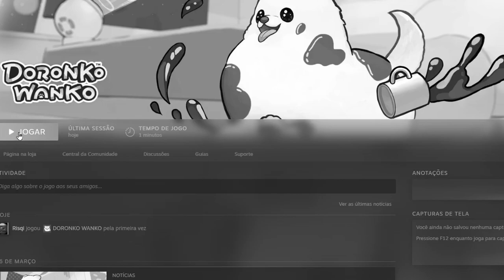Jogo Do Cachorrinho FDP - Doronko Wanko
jogando o jogo doronko wanko que é gratis na steam